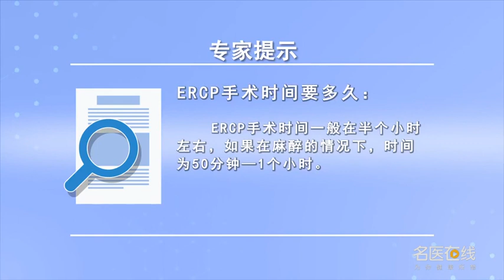ERCP手术时间要多久 侯波 山西省人民医院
一般情况下，在解剖结构没有变异的情况，一般是要在半个小时左右，包括上下病人的时间，但是如果要是在麻醉的情况下，这个时间要延长20分钟，也就是50分钟-1个小时的时间。在不麻醉的情况下，有可能几分钟或十几分钟就做完了，如果要碰见巨大的结石，有可能时间要延长到，一个多小时。

How long does ERCP take
Normally, When there is no variation in the anatomical structure, It usually takes about half an hour, Including the time of getting on and off patients, But if you're under anesthesia, This time will be extended by 20 minutes, That's 50 minutes to an hour. Without anesthesia, It could be done in a few or a dozen minutes, If you want to meet a huge stone, It's possible that the time will be extended to, More than an hour.